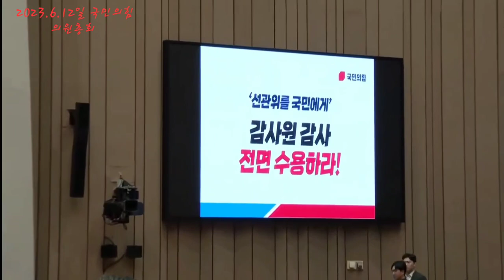2023.6.12일 국민의힘 의원총회@everyone